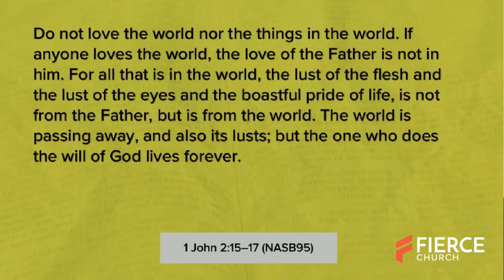Three OVER-loves: The Flesh, the Eyes, and the Boastful Pride of Life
This video has a related GOODIE BAG which is full of additional resources to help you grow.

Lust is a craving or longing desire for that which is forbidden or is someone else’s -
including their bodies, companionship, accomplishments, success, stuff, status, opportunities.

When we over-desire legitimate wants, we have slipped into lust.

For more Emotionally Healthy Leadership, head to BibleLeadership.com

If you love Bible Leadership, consider becoming a Patron for as little as $3 per month!